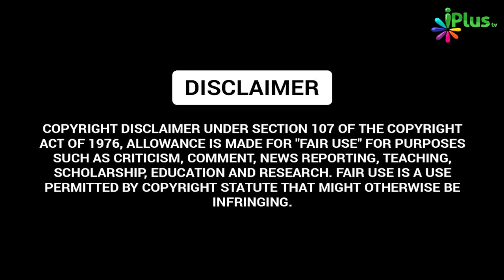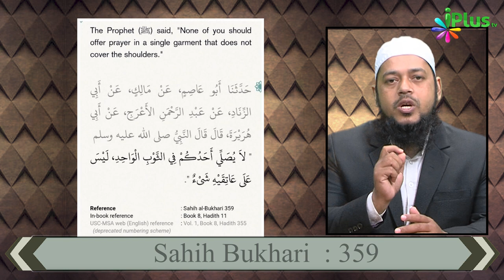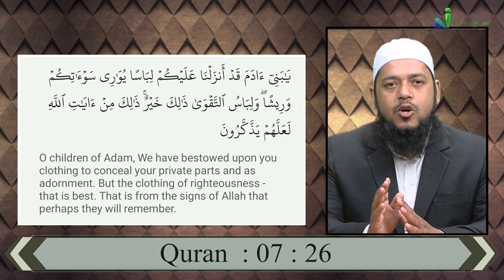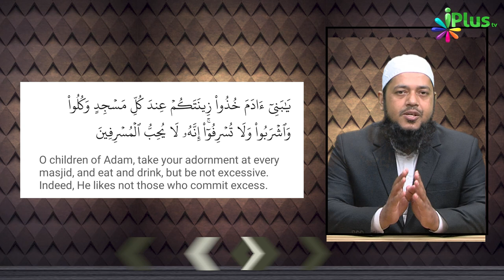Bina Kapdon Ke Namaz Padhne Ka Jhoota Aeteraz Ka Jawab | The Real Islam 15 | Dr. Abdul Karim Alig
Bina Kapdon Ke Namaz Padhne Ka Jhoota Aeteraz Ka Jawab | The Real Islam 15 | Dr. Abdul Karim Alig | iPlus TV